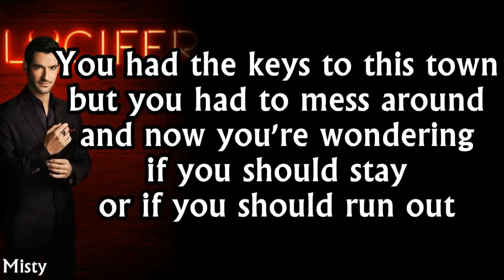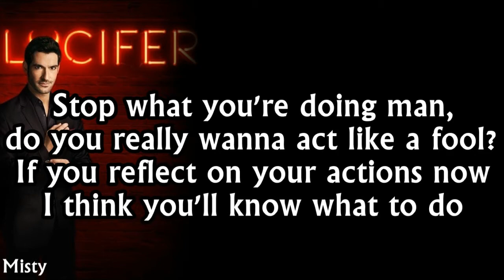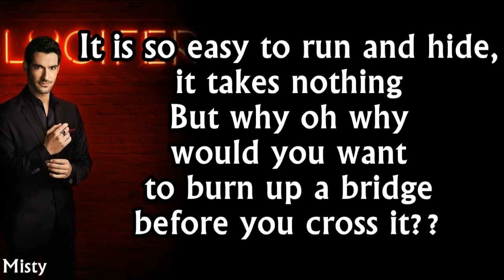Rosa Pullman - Your Time Has Come Lyrics